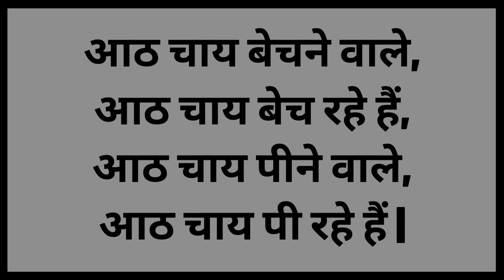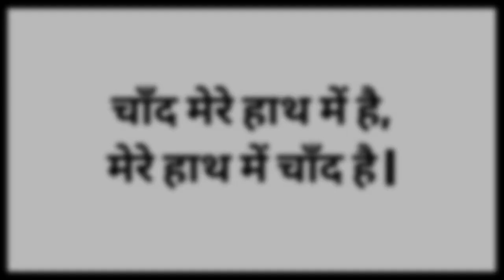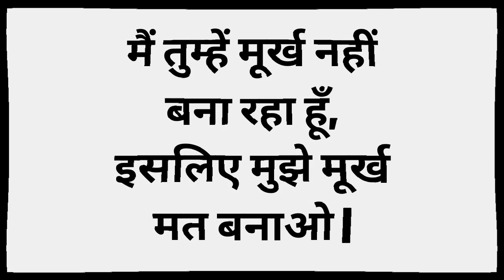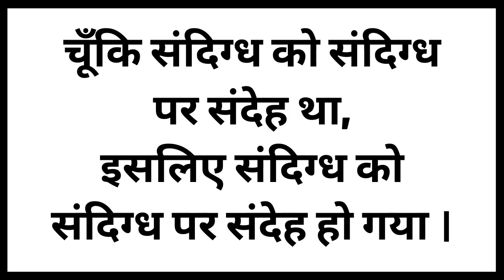10 Sweet Tongue Twisters In Hindi | 10 स्वीट टंग ट्विस्टर इन हिंदी | 10 Tongue Slippery Sentence 🤣🤣🤣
10 Sweet Tongue Twisters In Hindi | 10 स्वीट टंग ट्विस्टर इन हिंदी | 10 Tongue Slippery Sentence

Chapters :-
0:00  Intro
0:08  Tongue Twister -1
0:29  Tongue Twister -2
0:50  Tongue Twister -3
1:07  Tongue Twister -4
1:24  Tongue Twister -5
1:49  Tongue Twister -6
2:06  Tongue Twister -7
2:26  Tongue Twister -8
2:47  Tongue Twister -9
3:08  Tongue Twister -10
3:36   Ending